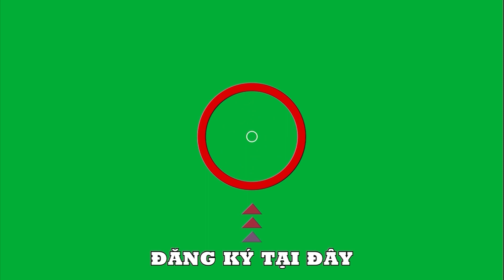436 Sweet Jazz Music for Stress Relief ☕ Cozy Coffee Composer Guillermina Tom Joan Hess Composer